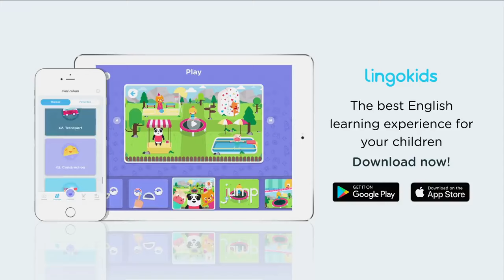We're Going on a Bear Hunt 🐻 🎶 Song for Preschoolers | Lingokids